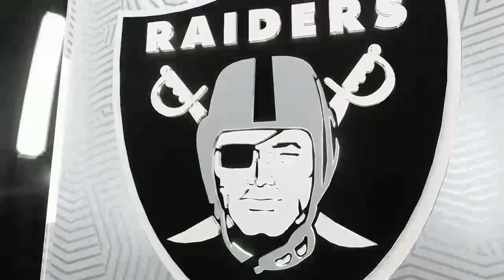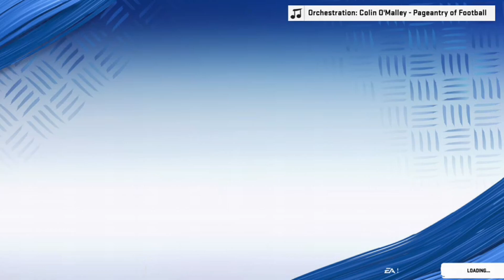Madden 20 Raiders Running Back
Ian Cole returns! The legue MVP and Super Bowl MVP hopes to imporve in his second year as a Los Vegas Raider.